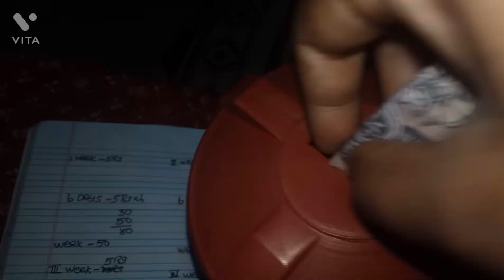money savings challenge day/42||my daily savings and tips in tamil